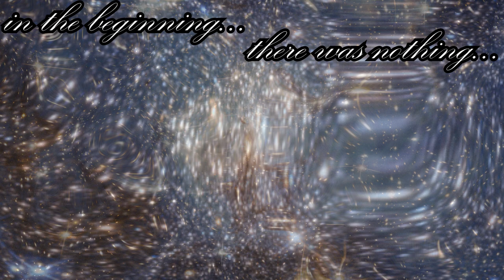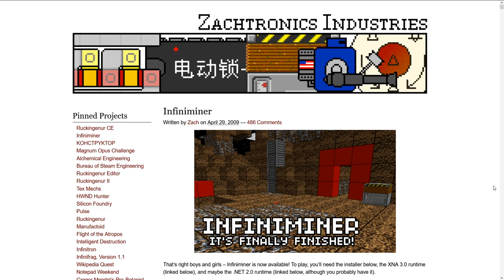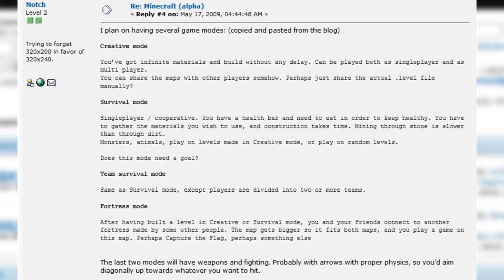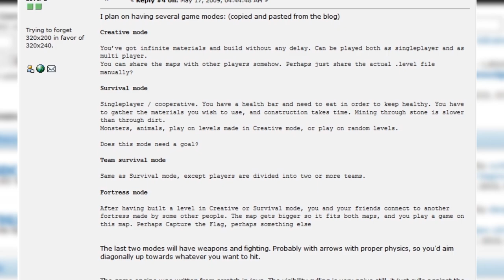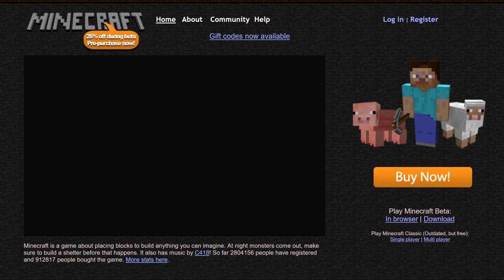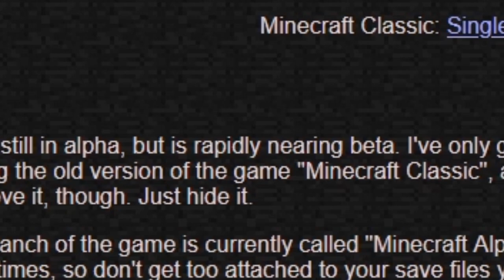A Brief History of Minecraft and Steve's Chances for Fighter's Pass 2!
Smash Ultimate's Fighter's Pass 2 is now underway, and Steve from Minecraft is on a lot of people's minds... Let's take a walk down memory lane to see how Minecraft has spent the last 10 years shaping the gaming industry so we can properly discuss his chances to become playable in Super Smash Bros. Ultimate!

The awesome Character Renders for Steve and Alex were done by RendersSSBU on Twitter. Go show some love to their team's amazing work!